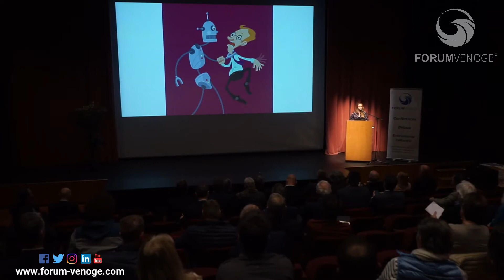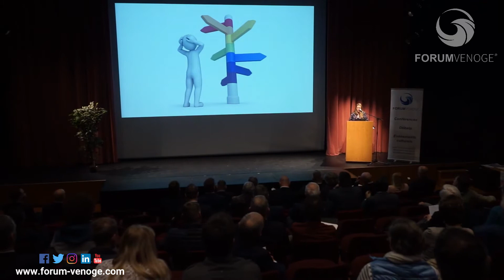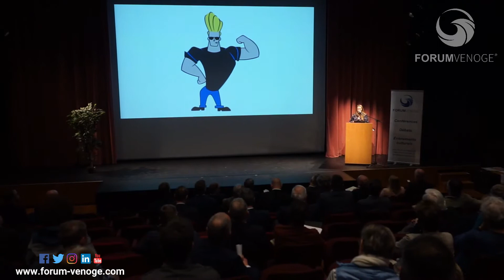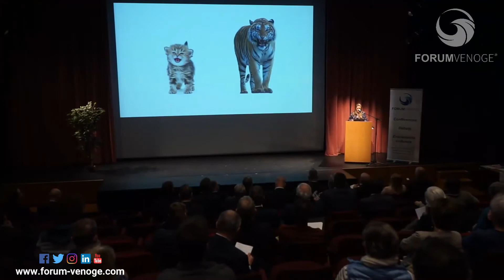Cybersécurité en entreprise : Patricia Egger - Proton Technologie AG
Patricia Egger est la Security Risk and Governance Manager dans l’entreprise suisse Proton, créatrice du service d’emails chiffrés, ProtonMail, parmi d’autres services centrés sur la protection de la vie privée.

Dans ce rôle, elle conseille la Direction dans ses choix stratégiques et guide les équipes dans la sécurité de leur travail quotidien. Avant de rejoindre Proton, elle a travaillé chez Kudelski Security et Deloitte où elle a obtenu divers diplômes liés à la sécurité informatique.
Elle a un Bachelor et Master en ingénierie mathématique à l’EPFL et un MBA.

Pour cette deuxième édition, le Forum Venoge vous propose une conférence suivie d’une table ronde politique consacrée à la protection de notre sphère privée sur internet. Les opérations financières, c’est-à-dire les achats en ligne, réservations de vacances, paiements, tout cela – et bien plus – se font aujourd’hui aisément en mode numérique. Les cyberattaques sont croissants en Suisse et dans le monde.

Cyberguerres et usages malveillants du numérique ; comment s’en protéger ? comment les cantons sont organisés en cas de cybermenace ? A cette occasion, des professeurs et des experts en question de sécurité hautement reconnus  répondront à toutes vos questions. Cette conférence sera présentée en trois partie : académique – métier – politique (table ronde).